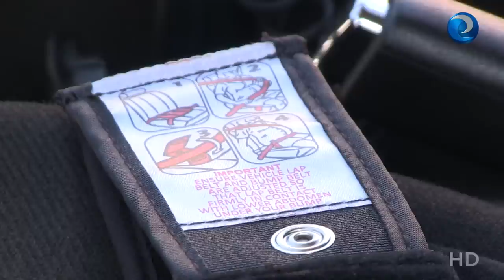Las matronas enseñan cómo poner el cinturón de seguridad a las embarazadas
El uso del cinturón de seguridad especial para las embarazadas reduce a la mitad el riesgo de muerte tanto fetal como materna. Las matronas consideran imprescindible formar a las mujeres para que sepan cómo colocarse este dispositivo durante los trayectos en coche.